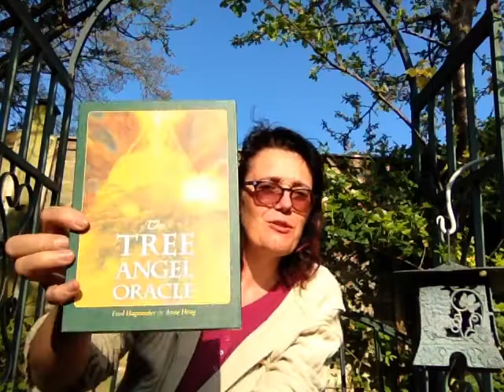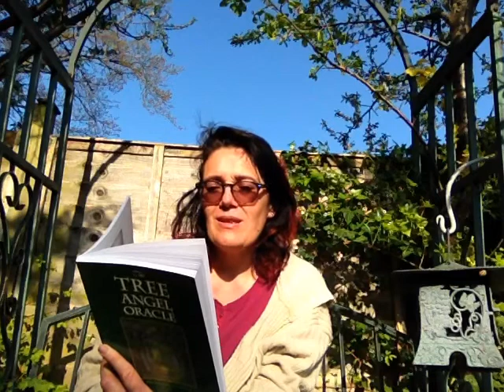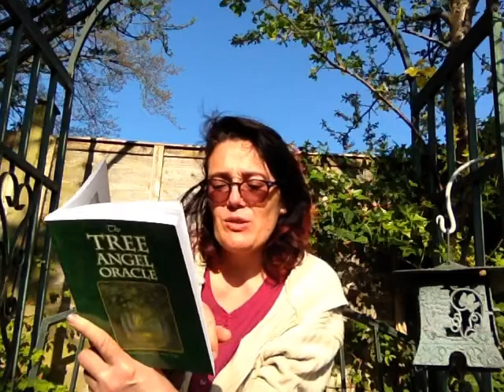Your Weekly Message of Love - 7th April 2017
With so much Gratitude 💓